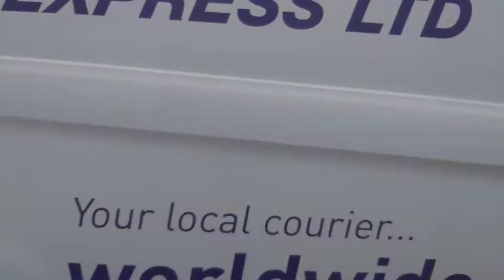IBERIA Airbus A321 Arrives Over Jump Giants Bath Road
IBERIA Airbus A321 Arrives Over Jump Giants Bath Road From Madrid. (First Flight In 1994)